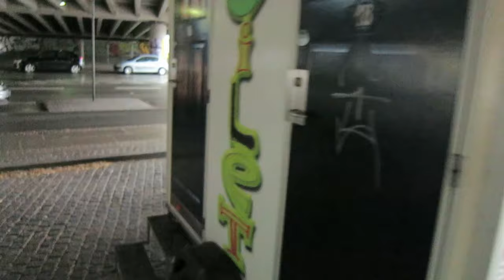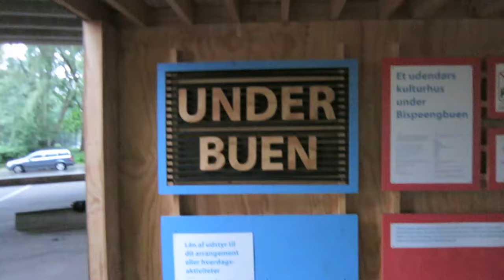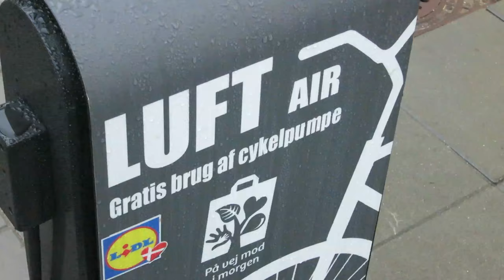USE THE SPACE UNDER HIGHWAY OVERPASSES!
Elevated highways(freeways) slice through cities all over the world. At their best, they make getting into and around cities incredibly easy; at their worst, they segregate and isolate communities. Somewhere in between those two poles is a ton of potential. The spaces beneath those overpasses are often underutilized – or utilized in ways illegal or undesirable. Cities are beginning to take advantage of these dead spaces as usable parts of the public realm. These projects highlight some of the ways cities and communities are taking advantage of the space beneath freeways(highways).